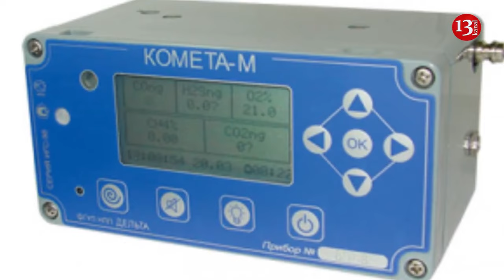Russian missiles losing combat capability in air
Russian missiles do not always reach their targets during strikes on Ukraine. This is influenced by a combination of factors, including the strengthening of electronic warfare systems, says Ukrainian aviation expert and leading researcher at the National Aviation University, Valerii Romanenko, in a comment to RBC-Ukraine.
According to him, Ukraine has recently acquired many new electronic warfare assets, and in almost every protocol for the transfer of various types of weaponry, it is indicated that they include "anti-aircraft defense and others."
"Thus, not missiles, not artillery systems, but 'others.' This essentially refers to electronic warfare means," says Romanenko.
The expert also clarifies that there is currently a decrease in the supply of Russian contacts for obtaining radio-electronic components. The aviation expert points out that, on the one hand, the Russians are trying to improve missiles, and on the other hand, this indicates problems with supplies and production technology.
According to the expert, the task is to disrupt the navigation systems of cruise missiles and drones. However, Russian cruise missiles and drones have a system like the Kometa and Kometa-M, which generally receive information from four satellite systems operating at different frequencies.
"And here is the task: if we want to disrupt guidance, suppress the signal, or distort the signal. If we distort the signal, the missile will still receive it but will fly not where it should," explains Romanenko.